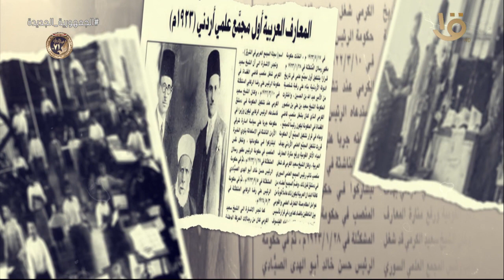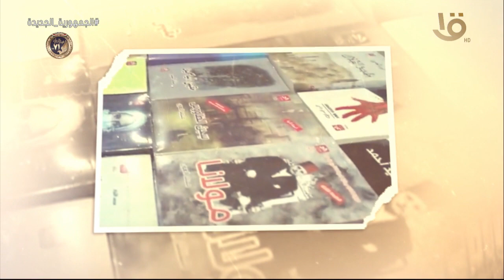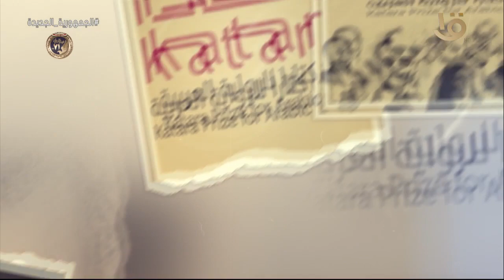معرض القاهرة الدولي للكتاب.. الثقافة الأردنية في ضيافة القاهرة